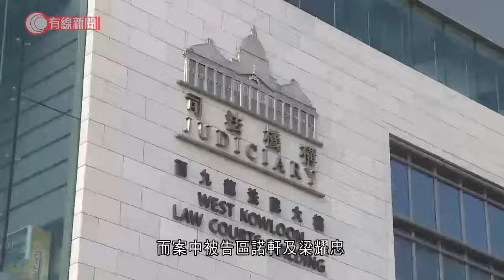黎智英等九人涉8.18未經批准集結案續審 今早繼續法院聆訊 - 20210218 - 港聞 - 有線新聞 CABLE News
【有線新聞】壹傳媒集團創辦人黎智英與八名民主派人士，就前年參與及組織未經批准的民陣遊行，今早繼續在西九龍法院聆訊。庭上控方繼續宣讀開案陳詞，預計稍後會播放當日遊行的呈堂新聞片段，以及傳召一名警司出庭作供。而案中被告區諾軒及梁耀忠早前已經認罪，保釋等候判刑，其餘七名被告否認兩項控罪。案情指前年8月18日，黎智英與八名民主派人士明知而參與及組織未經批准非法集結。

相關影片:
1. 屯門有私家車失事剷上巴士站　四人受傷送院 - 20210216 - 港聞 - 有線新聞 CABLE News
2. 財政預算案下周三公布　跨黨派倡政府派糖　市民冀政府再派錢：大家都叫苦連天 - 20210215 - 港聞 - 有線新聞 CABLE News
3. 11.10九龍塘(更新版) - 便衣警又一城拉人起衝突 救護員晚上接報到又一城搜查 - 20191110 - 香港新聞 - 有線新聞 CABLE News